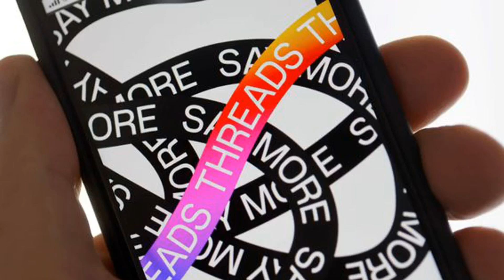Why Threads Got 100 Million Users When Other Twitter Rivals Could Not